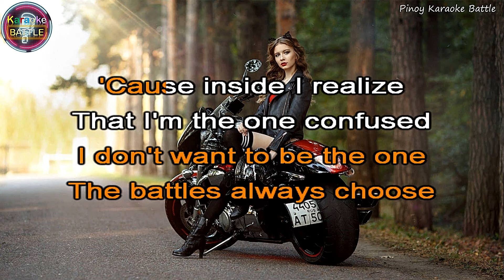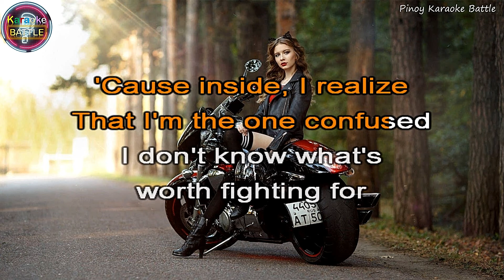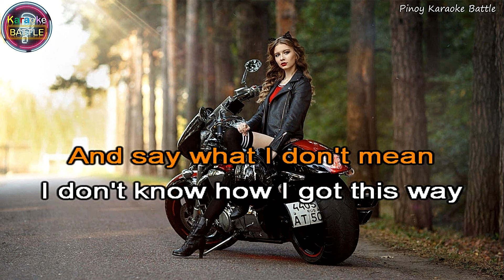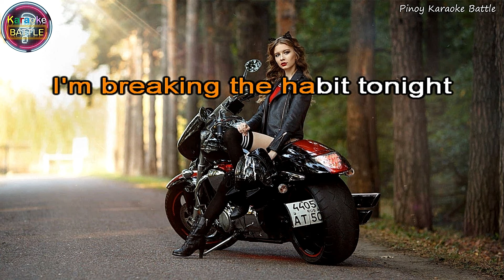Breaking The Habit (KARAOKE) | Linkin Park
"Breaking the Habit" is a song by American rock band Linkin Park. It is the ninth track from their second studio album, Meteora, and was released as the fifth and final single from the album. The song was a hit; it became the fifth consecutive single from Meteora to reach number one on the Billboard Modern Rock Tracks chart, a feat unmatched by any other artist in the history of that chart. It was also the third single from the album to reach number one on the Mainstream Rock Tracks chart. The song also peaked at number 20 on the Billboard Hot 100, and was certified Gold by the RIAA. The song was also successful in many other countries, except in the UK where it became their first single to chart outside of the top thirty, faring only better than their previous single "From the Inside" which failed to chart. On September 4, 2012, "Breaking the Habit", "Shadow of the Day", "New Divide", and "Burn It Down" were released in the "Linkin Park Pack 02" as downloadable content for the music rhythm video game, Rock Band 3.

Breaking The Habit by Linkin Park from the album Meteora.

Directed by Joe Hahn.

Linkin Park is an alternative rock band renowned for their hits “Numb,” “In the End,” “What I’ve Done,” “Castle of Glass,” “New Divide,” “Crawling,” and “Faint.”  They worked with artists like Jay-Z, Metallica, Steve Aoki, and Paul McCartney — amassing billions of global streams and received the UN Global Leadership Award for their humanitarian work.